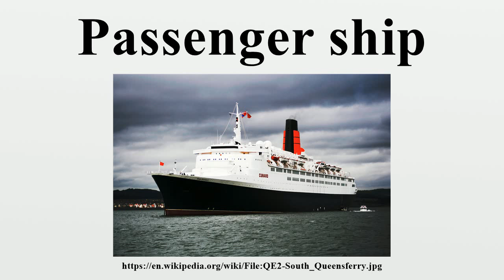Passenger ship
A passenger ship is a merchant ship whose primary function is to carry passengers.The category does not include cargo vessels which have accommodations for limited numbers of passengers, such as the ubiquitous twelve-passenger freighters once common on the seas in which the transport of passengers is secondary to the carriage of freight.

Image-Copyright-Info
Image is in public domain
Author-Info:   Tim Dyer
Image-Copyright-Info